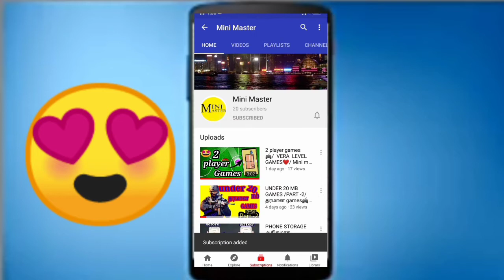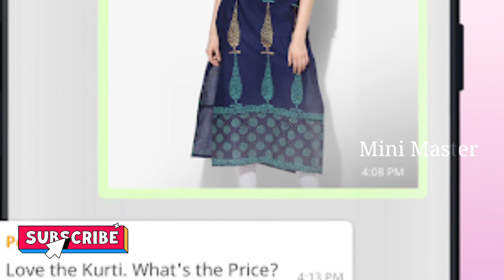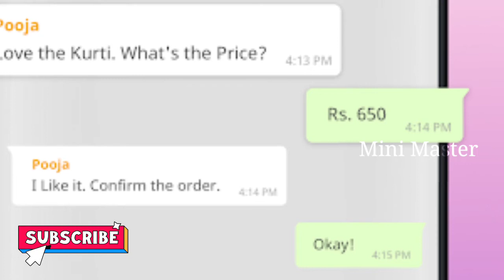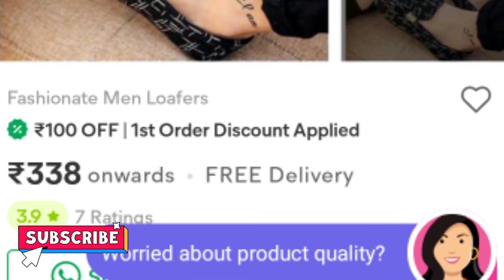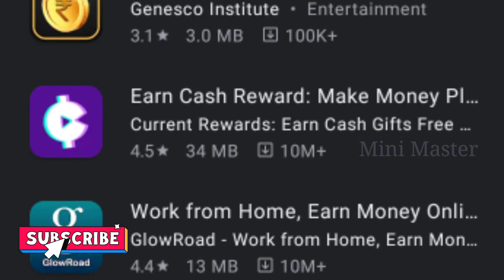Meesho app மூலம் 50,000 வரை சம்பாதிக்கலாம் | Tamil | Mini Master..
meesho app detail
Work from Home Online Job App. Best Earn Money App for Android. #1 Reselling App

Work from home and Earn Money Online with just a smartphone and Meesho app, India’s #1 Online Money Earning App.

Now earning money from home is easier than ever before.

Start your online reselling business with the Meesho app and resell from over 3 Lakh+ products ranging from over 150+ categories. Earn money online with zero investment and absolutely no risk.

How To Earn Money Online With The Meesho App?

From products like Sarees, Kurtis, Dresses, Footwear to Accessories, Meesho offers a huge variety of products.

Start Reselling In Three Simple Steps

1. Browse - Download the Meesho app and sign up. Continue to browse for several products at wholesale prices. You can also get a notification for new products with pictures and catalog details.

2. With Meesho’s one-click share option, getting orders has never been easier.

3. Earn - Once the orders start pouring in, add the margin price or the commission to that of the price of the product, collect the payment from the customer, and place the order on their behalf. Meesho works on the basis of commissions that can be earned by adding a profit margin on every sale made from your account. Apart from the commissions, Meesho also offers weekly cash bonus rewards for the more orders you place.

Meesho is India’s top reselling app, trusted by more than 1 Crore resellers who use the app to earn money online. Meesho is empowering women entrepreneurs, housewives, students, and anyone willing to start a part-time/home-based job without any investment. We are the best reselling app for women who want to work from home.